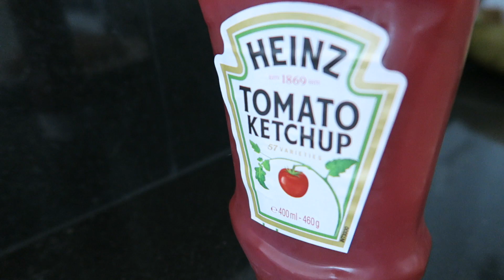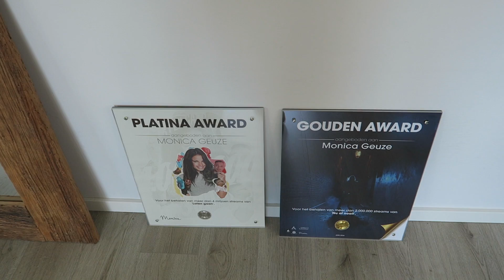TONIJNSALADE MAKEN - MONICAGEUZE VLOG #568